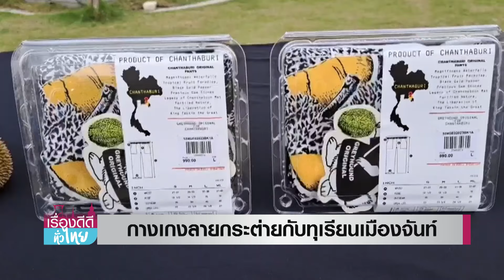กางเกงลายกระต่ายกับทุเรียนเมืองจันท์ | เรื่องดีดีทั่วไทย | 20-2-67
เปิดตัวกางเกงจันท์ “ลายกระต่ายกับทุเรียน” ได้รับแรงบันดาลใจมาจากคำขวัญประจำจังหวัดสู่ลายผ้าแฟชั่น ที่บอกเล่าเรื่องราว ได้ครบ จบในกางเกงตัวเดียว